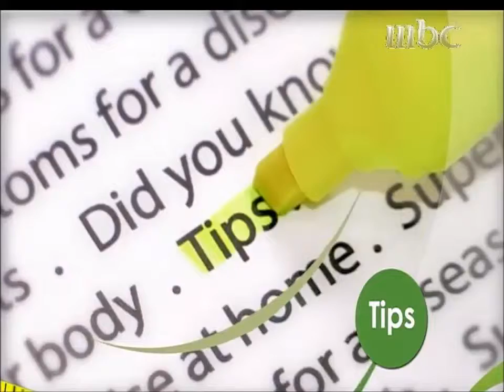Tip: Detox through Yoga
Listen to Licensed Dietitian Mayssa Tayar explain how yoga and breathing can help reduce stress and release toxins.